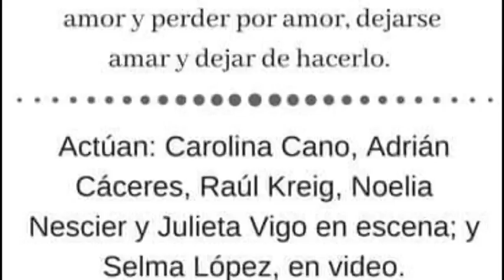Cecilia Rosado - Biblioteca Popular Centro Rivadavia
Obra de teatro este sábado desde las 21Hs.